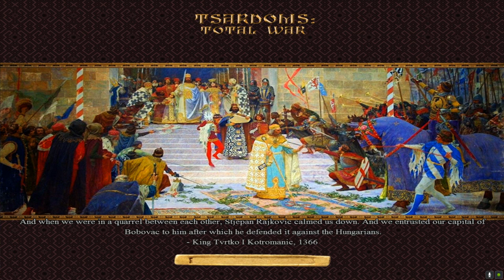Re-Conquest of Hadrianoupolis - TSARDOMS: TOTAL WAR V.1.1 - Roman Empire #03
I've found out that the reason the Roman Empire couldn't be played as was one of the following - the native language add-on, the music add-on or the BC cursors add-on - when all of these were activated I'd get a crash a few seconds after starting the Roman Empire campaign..

After removing all three I've been able to enjoy and record a Roman Empire campaign for a few hours.

Sadly I have no music, and I wish to re-enable the music - in the worst case it's the music causing the CTD, and in the best case it's the cursors or the native language add-on.

Gonna try and play again with the music later, but one of these add-ons will cause the Roman Empire to crash on the strategic map a few seconds after entering the map.

The mod is looking great, I've had a fun time the few hours I've played it - The first thing I did was attack Crown Prince Suleiman of the Ottoman Empire with an army and defeat him in battle. He was then ransomed to the Ottomans for a nice 9000+ price. Then I started to lay siege on Galmata - the second part of Constantinople as far as I can tell - and an army was sent to face the rebels as well. I'm not liked by the catholic Pope cause I declared war on the Latin Genoese holding half of Constantinople. The war to reclaim the Empire will continue. I've had zero issues as of yet since removing the add-ons. Hopefully it's only one of them causing the crash.

The mod TSARDOMS: Total War has been out for a few years with the custom battles feature only, but has released a closed beta with a campaign between august 18-aug 20 2020 - only chosen modders have been allowed to play it for now as the developers wanted it playtested and rid of any gamebreaking bugs before the open beta is released.

Enjoy my playtesting as the Roman Empire! This episode is using all the fixes but none of the add-ons.

So this version is the old outdated 1.1 Closed Beta.

Edit: This video is older than the Hyrule-video uploaded prior to it - so certain information about my plans is outdated. The reason this was uploaded after is because I actually failed to upload it at first as it never became HD.

I'm currently using my Win 10 computer to process recorded videos and upload them, while my gaming windows 7 computer is used for playing, my windows 7 laptop was too slow so I won't be using it for processing videos - as an example the Win 10 computer could finish three videos including one being the same as the one the laptop were processing, and the laptop still wasn't done with the one video when those three were ready.